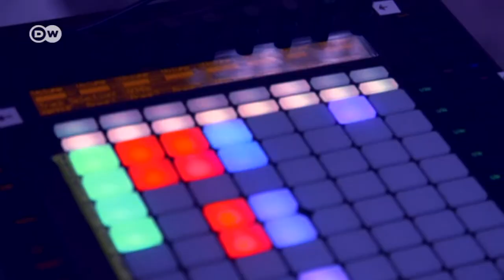Breakdancing in Bonn | Sarah's Music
The wonderful combination of Katia and Marielle Labèque, a rock guitarist, a drummer and 7 breakdancers electrify the audience with David Chalmin's modern day version of Romeo and Juliet at the Beethovenfest in Bonn.